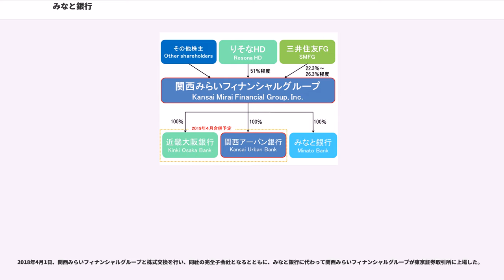みなと銀行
株式会社みなと銀行（みなとぎんこう、英称："The Minato Bank, Ltd."）は、兵庫県神戸市に本店を置く第二地方銀行。兵庫県下で最大規模の店舗網を有する地域金融機関である。関西みらいフィナンシャルグループの子会社。

1948年、神戸市内の有力頼母子講八講が大同団結して無尽会社として発足することで合意。1949年9月、神戸市長、衆議院議員を歴任した中井一夫を初代社長として、七福相互無尽株式会社を設立。同年10月1日、兵庫県全域を営業地域として業務を開始した。しかし、早急な営業基盤の構築を志向したことから経営難に陥った。このため神戸銀行に全面支援を要請する事態となり、同行からの支えを得た上で、1951年10月、相互銀行に転換。七福相互銀行としての歩みを開始した。

1966年10月、商号を阪神相互銀行に変更。さらに1989年2月、相銀の普通銀行への一斉転換によって阪神銀行となる。

バブル経済の崩壊や阪神・淡路大震災からの影響で一時、経営不振に陥ったがリストラやさくら銀行（現：三井住友銀行）からの全面支援によって経営は復調。1999年4月1日、阪神銀がみどり銀行（銀行コードは0561）を吸収合併。みなと銀行として再出発した。

みどり銀は、1995年8月、経営破綻した兵庫銀行から業務を譲り受けて引き継ぐ「受皿銀行」として、地元経済界を中心に設立されたが、当時は破綻した銀行の受皿銀行における負担軽減を図るスキームが整備されておらず、兵庫銀の不良債権を引き継がざるを得なかったため、譲受当初から経営は厳しく、1998年3月期決算では2000億円を超える債務超過となり、事実上の経営破綻状態に陥った。このため、健全経営であった阪神銀がみどり銀を救済合併した。この合併の際には破綻処理におけるスキームが整備され、みどり銀の不良債権はみなと銀には引き継がれず、整理回収機構に譲渡された。阪神銀・みどり銀とも、主に兵庫県南部を営業基盤とする第二地銀であったことから、合併によって「県民銀行」をキャッチフレーズとして、旧行とは違った新たな雰囲気を創り上げていった。

2000年当時筆頭株主であったさくら銀は、1997年6月に頭取に就任した岡田明重の下で策定した第4次中期経営計画に基づき、1998年度から2000年度にかけ抜本的なチャネル改革と大胆な店舗統廃合を実施する方針を定めたが、その中では歴史的に繋がりの強い兵庫県内における店舗政策の見直しも俎上にのぼった。そこで検討が重ねられ、顧客に対する利便性を確保した上でリテール事業における兵庫県内マーケットを毀損せず継続させるには、みなと銀を連結子会社化することが最良との判断に至った。またそれによって、阪神・淡路大震災からの早期復興と地域経済の発展のため強固で安定した地域金融機関を必要としていた地元のニーズにも応えることが出来るとし、みなと銀からの合意を経て、株式公開買い付け(TOB)によって同行株式の41.13%を取得。同年7月傘下子会社とした。これに続いて、兵庫県内のさくら銀20店舗（旧神戸銀行店舗）が、2期（2000年11月、2001年1月）に分けてみなと銀に譲渡された。また同時にさくら銀が旧神戸銀時代から受託してきた播磨地方における自治体の指定金融機関もみなと銀へ移行した。さらに、同年12月には、プリンストン債投資で失敗し破綻した「北兵庫信用組合」から9店舗を譲り受け、兵庫県北部に本格的に進出。また、2001年10月には、理髪店経営者らが組合員の多くを占める「神戸商業信用組合」を合併し、同時に、同信組の5店舗を近隣のみなと銀行店舗に統合した。

さくら銀の内部人事では、旧太陽神戸（とくに神戸）の三井を嫌う人たちが、なじみ深い地元兵庫の、みなと銀に流れたとされる。

県外支店は大阪（心斎橋）・梅田・千里山・東京（日本橋室町）のみとなっている。
2007年4月16日にはネット支店である「海岸通支店」を開業した。また、移動店舗であるみなとキャビン出張所も導入している。

2013年から2014年にかけて、当行の親会社である三井住友銀行が、島根県に本店を置き山陰地方を地盤としつつ兵庫県及び大阪府への進出を模索する山陰合同銀行に対して、みなと銀行との経営統合を持ちかけるも、内部での議論の結果、経営統合は見送られた。

2017年（平成29年）2月20日...